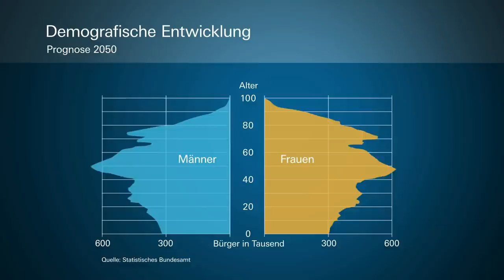Economy Views: Der Mittelstand – Leistungsträger der deutschen Wirtschaft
Mit 3,4 Mio. Unternehmen in Deutschland erwirtschaftet der Mittelstand 55% der Wirtschaftsleistung. Die Expertise und der Service deutscher Mittelständler sind weltweit gefragt.

In ihrem Heimatmarkt Deutschland hat die Deutsche Bank heute mehr als 1.800 Standorte und etwa eine Million mittelständischer Kunden. Als führende Außenhandelsbank mit über 140-jähriger Erfahrung begleiten wir unsere Unternehmenskunden auch bei ihren Globalisierungsvorhaben.